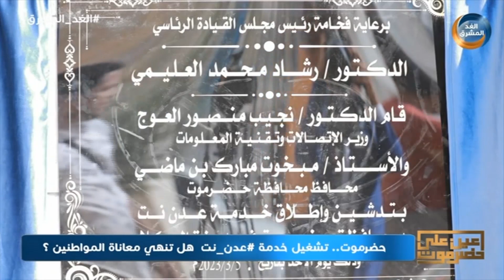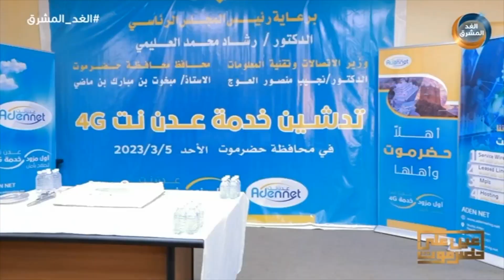عين على حضرموت | حضرموت.. تشغيل خدمة "عدن نت" هل تنهي معاناة المواطنين؟.. الحلقة الكاملة (7 مارس)